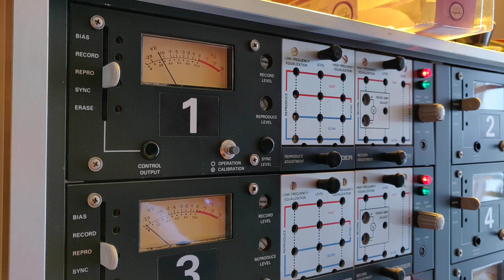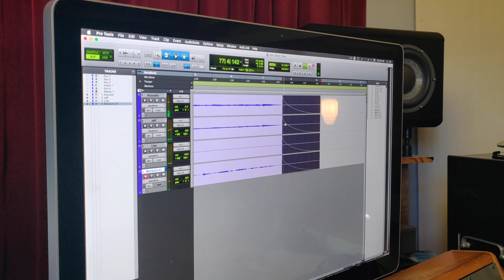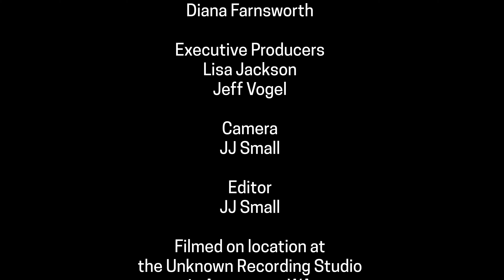Together We Discover - Recording Studio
Nich Wilbur is the sound engineer at the Anacortes Unknown Recording Studio, located inside an old church. Wilbur blends old and new technologies while recording music for bands from all over the world. Nich will take us inside the process of recording, with special musical guest stars!